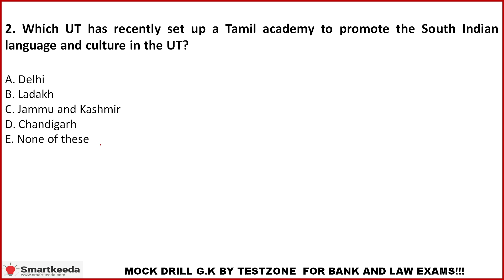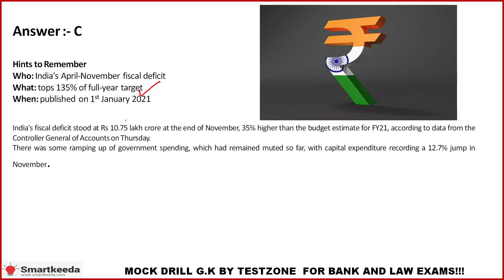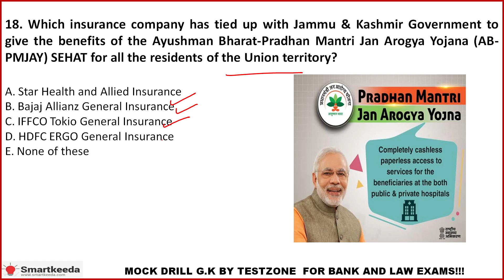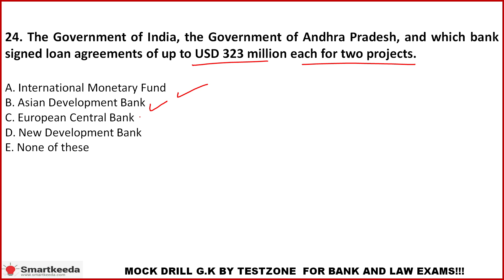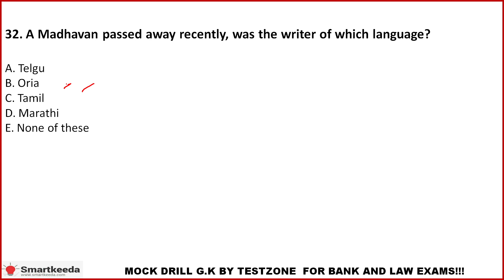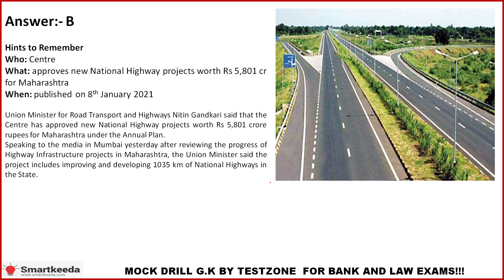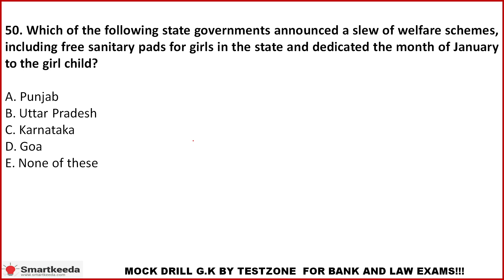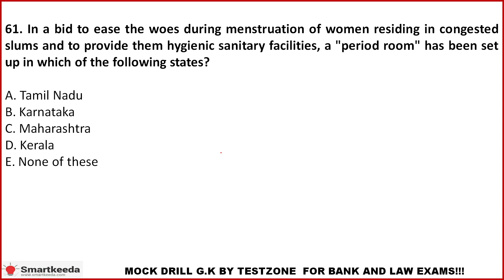Current Affairs Jan Marathon 1 for SBI PO I IBPS PO I Clerk Mains I CLAT I NRA CET I SSC I Bank GK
C.A Video Schedule of Smartkeeda.com
Mock Drill G.K --- 9.00 pm
Current Affairs MCQ-- 10.00 pm
Motivational Videos-- 6.00 pm (Tuesday and Saturday)

Hi guys,
Current affairs asked in this slide and Free Mock Drill is available @

best​ test series for ibps rrb officer scale 1

gk​ smartkeeda
current​ affairs
current​ affairs for clerk
current​ affairs for law entrance
current​ affairs for
current​ affairs for cet
cet​ current gk
current​ gk
current​ afffairs module
testzone​ mockdrill
smartkeeda​ gk
current affairs for nra cet
current affairs for common entrance test